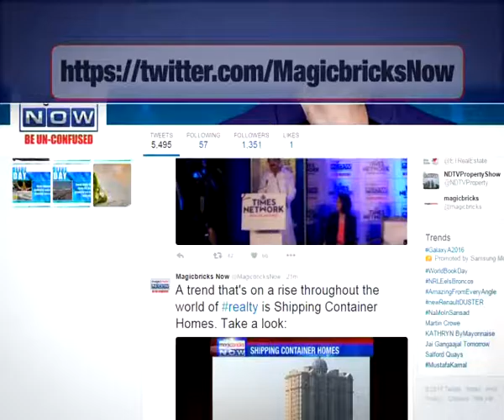Should I hold or exit from the project HDIL Galaxy, Kurla?- Property Hotline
Expert: Mudassir Zaidi - Managing Partner at SNZ Business Essentials

Question: I booked a house in a redevelopment project called HDIL Galaxy, Kurla. The project has been delayed, they don't have completion certificate yet. Some people have moved in. I invested 6-7 years ago. I booked the house for Rs 4700/sq. ft. and I am currently getting offers for Rs 9000/sq. ft. Should I hold or sell this property? I bought it as an investment.

Answer: I would suggest exiting out of the property as you have held it for 6-7 years. I don't expect major appreciation for the next few years. However, you should look at a better price realization compared to the price you are getting at the moment. It should be upward of Rs 10,000/-